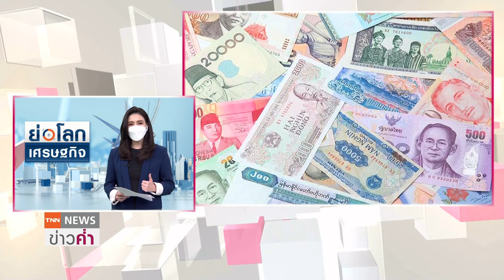หลายสกุลเงินเอเชียอ่อนค่าก่อนการประชุม “เฟด” | ย่อโลกเศรษฐกิจ 3 พ.ย.64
ค่าเงินในเอเชียหลายสกุลอ่อนค่าลง ก่อนหน้าการประชุมของธนาคารกลางสหรัฐฯ ที่อาจประกาศลดคิวอี